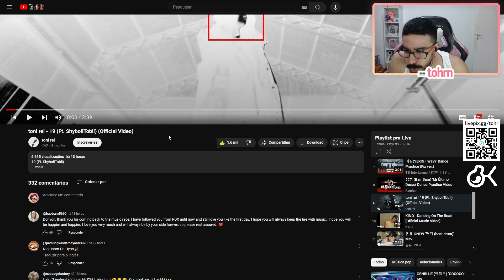TOHR REAGE: TONI REI '19' (FEAT. SHYBOIITOBII) | Cortes do Tohr